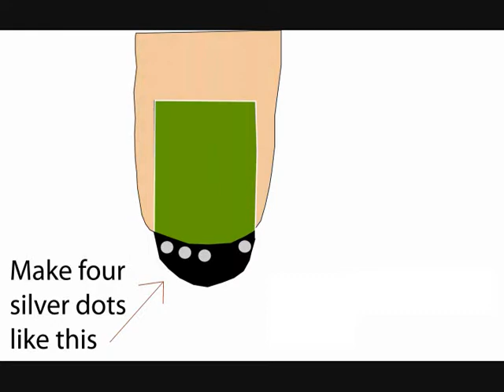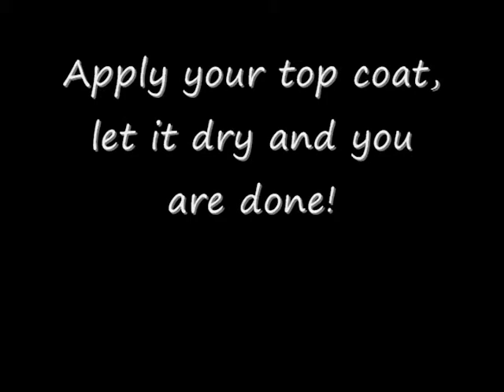Green, Black and Studded (nail design)